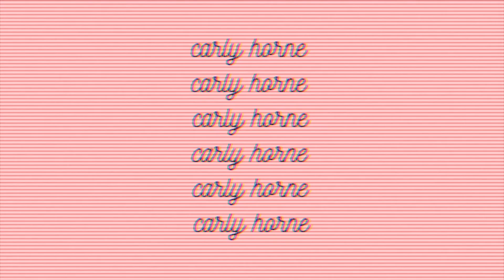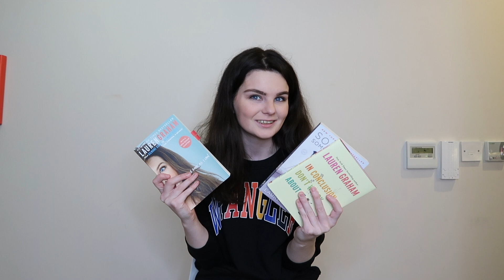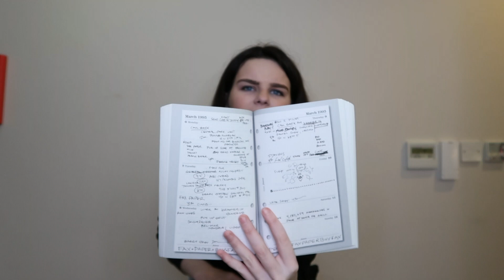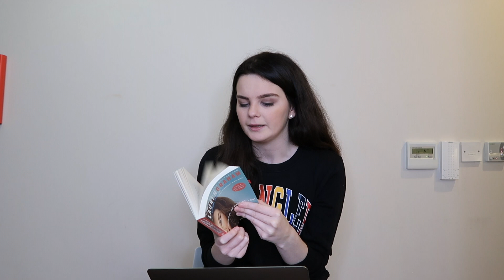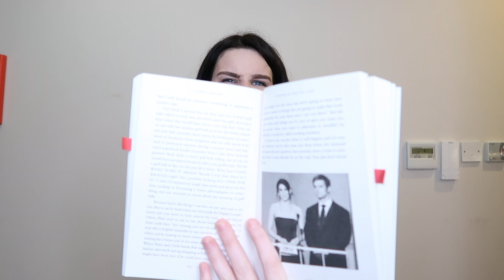I read every book by Lauren Graham | bc I'm a massive simp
Exposing myself for 19 minutes straight as a Lauren Graham stan.

The links to the novels:
Someday, Someday Maybe
In Conclusion, Don't Worry About It
Talking as Fast as I Can